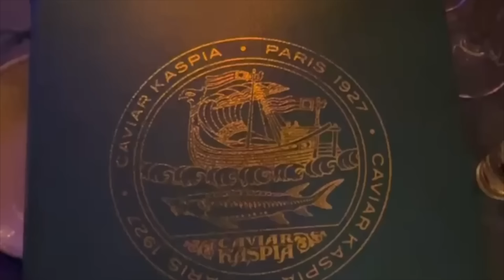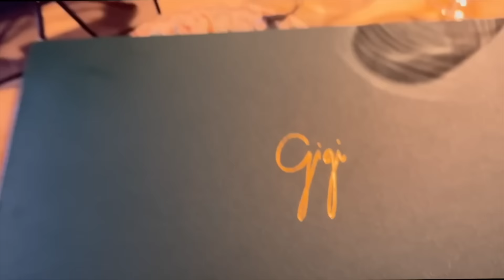TRAVEL DIARIES PART 2: PARIS | DRAMA AT HERMES, Drunk Luxury Shopping, and NYE Celebrations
Hello my little Youtube friends! Part 2 of Paris is here! Come along with me while I go drunk shopping at Prada, Fendi, and a failed attempt at trying to get a Birkin in Hermes (Spoiler alert: It does not go well) . I also become a full blown tourist and celebrate New Years Eve! Can you guess where the next vlog is taking us?

XoXo, Hrush

Amazon Storefront
Save $$$ with me!

Hello Ladies & Gents, this is Hrush and for as long as I've known, my friends and clients have trusted my judgement in experimenting with products. Each individual represents a different enterprise to me, like a canvas to a painter, consistently accomplishing new and diverse looks. From mixing textures and colors to brands and quality. It is a passion of mine I've truly grown to excel in and appreciate. On this channel, you can find makeup tutorials featuring different techniques like blending and contour, collabs with YouTube friends, how to videos, challenges, GRWM videos, hair tips and tutorials, and so much more! I help my audience achieve a “new look” or a trend that’s “in”.